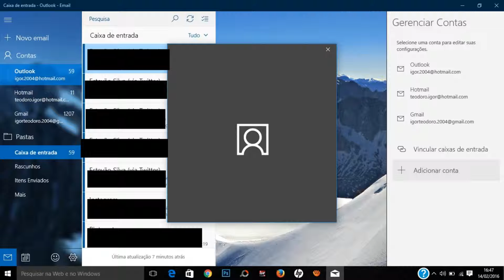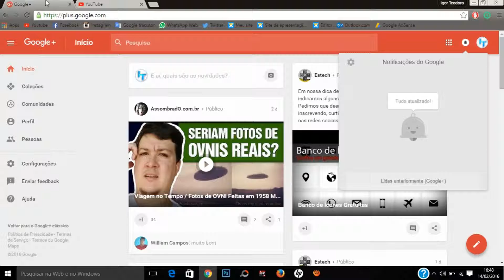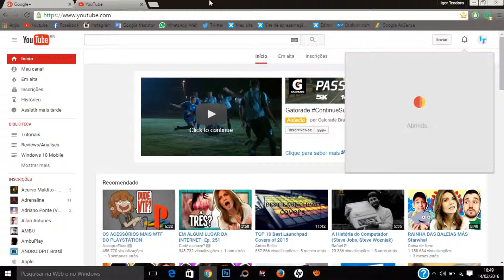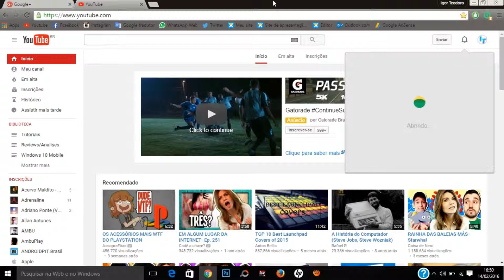Como receber notificações em momento "quase" certo da Google (Youtube, Google+, entre outros...)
Fala galera, tudo bem? Hoje ensinarei como você pode receber notificações da Google em momento quase certo, pois a gente que usa as notificações da Google sabe que ela demora para enviar-nos as notificações de nossas coisas...
Obrigado!